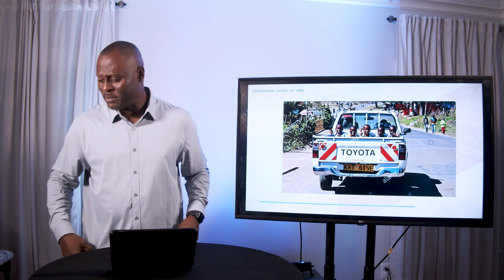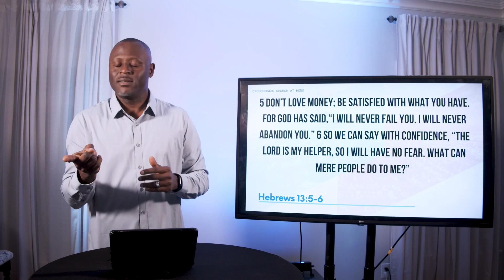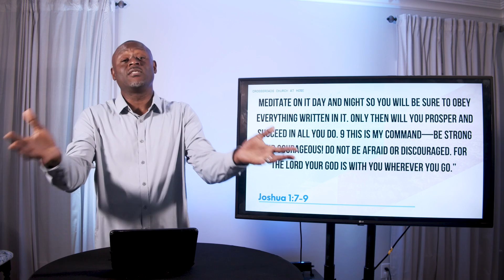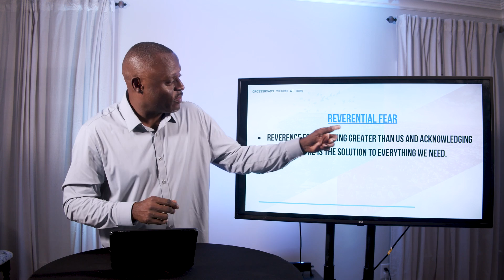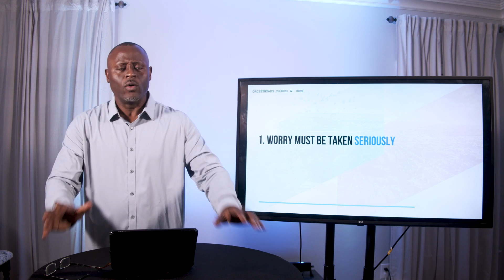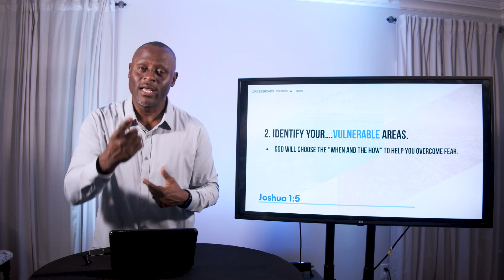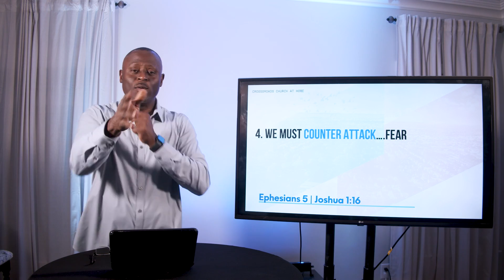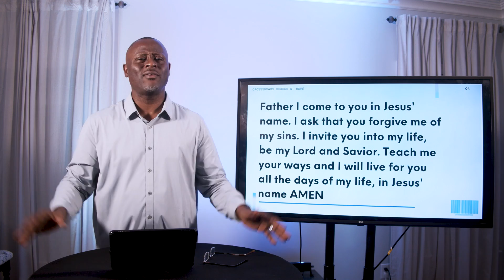Crossroads Church at Home (10.11.20)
Join us for another great week of Church at Home! Can't wait to see you in the comments!
Watch live with us on Facebook or YouTube this weekend!
Request Prayer? Decided to follow Jesus today?